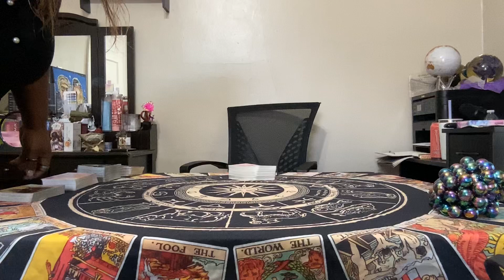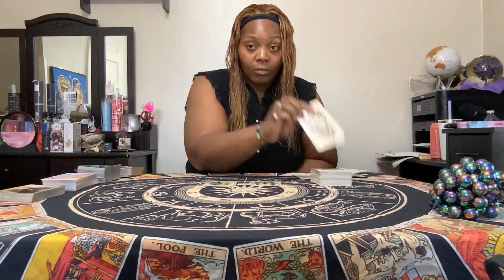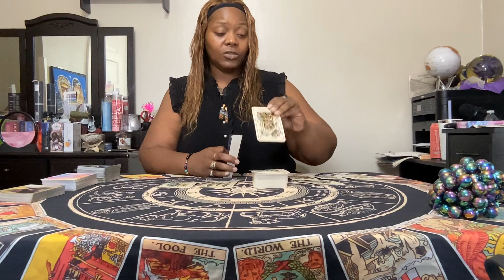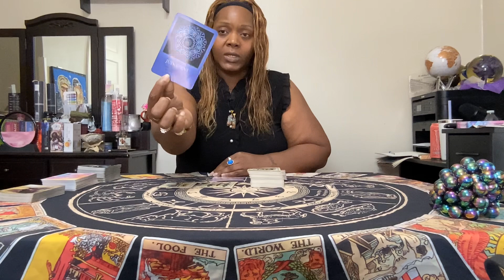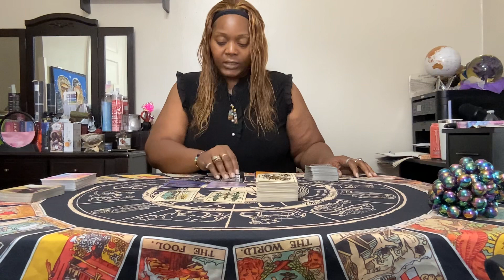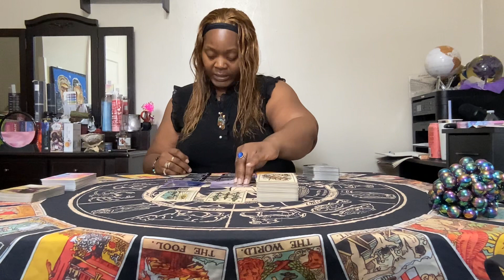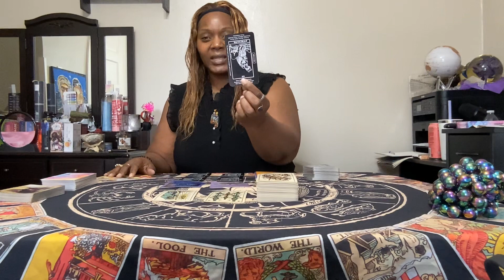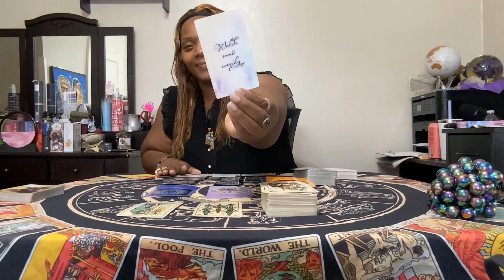♋♋♋ THE KARMA CASE: CANCER ♋♋♋